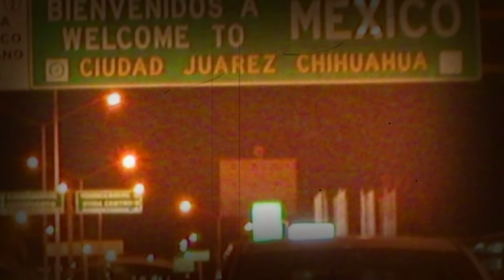"El Viceroy": dueño de Juárez